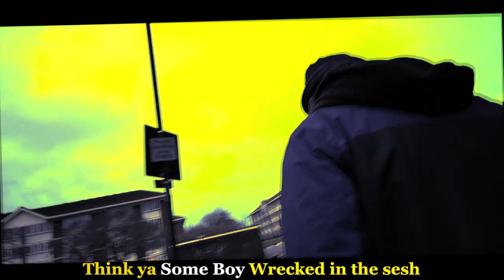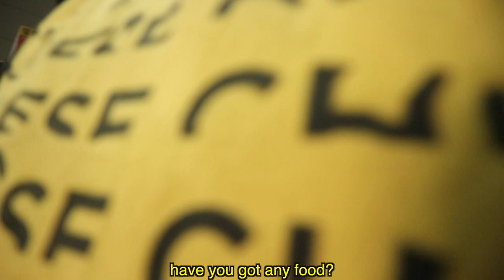Hanging out with MC Rockeye | VLOG (28/09/21)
Maybe I should VLOG more, Had a little belta on this day, Was a pure crease.
Hold tight to you if ya watching ya little cheeseball.

T-Shirts selling out fast, Get one and become canny cool